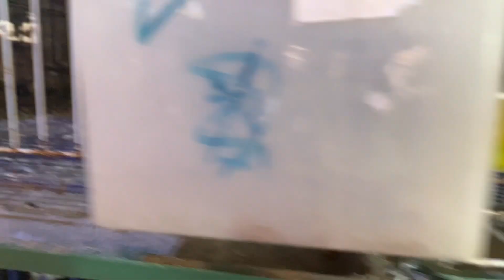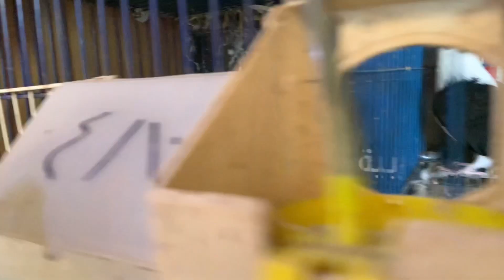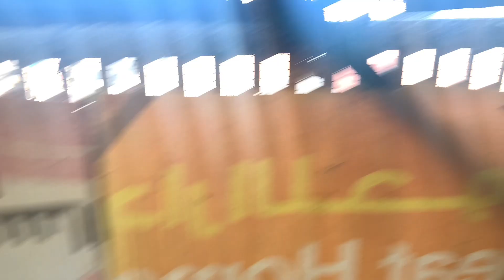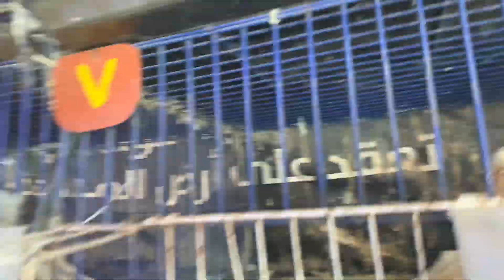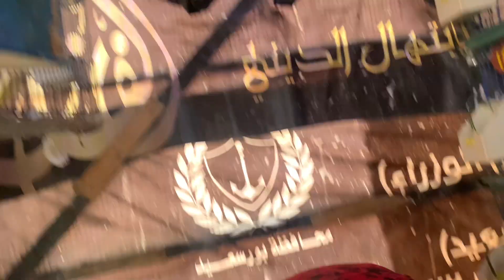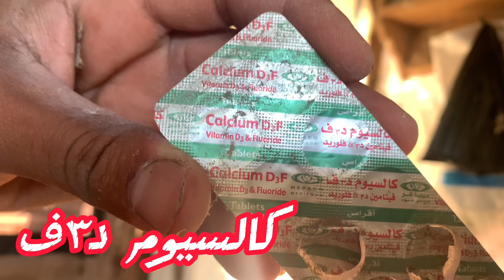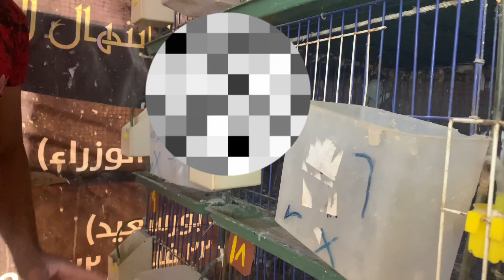🕊️افضل طريقة تجوز بيها الحمام و السر 🌹في الفيديو#غاوي-حمام-غزار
صفحه فيسبوك